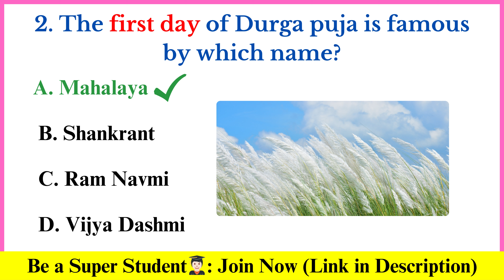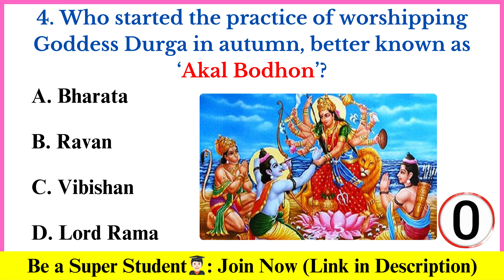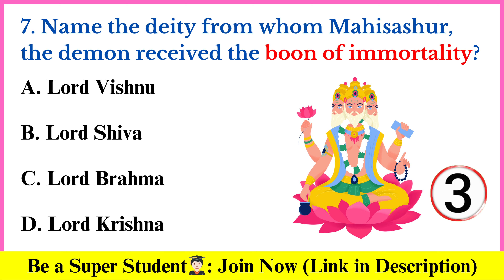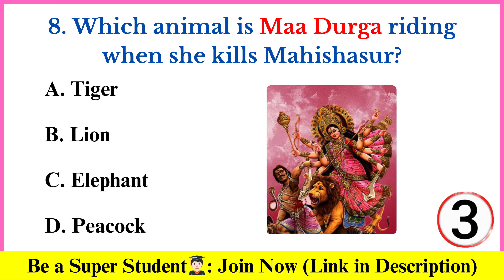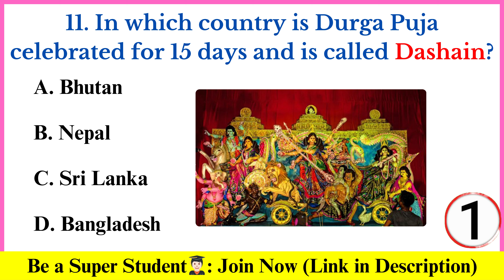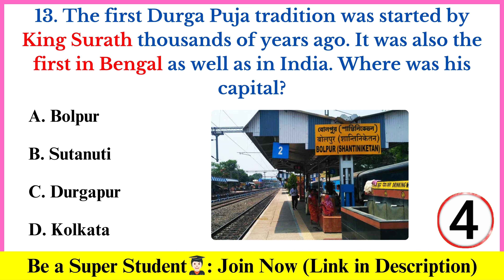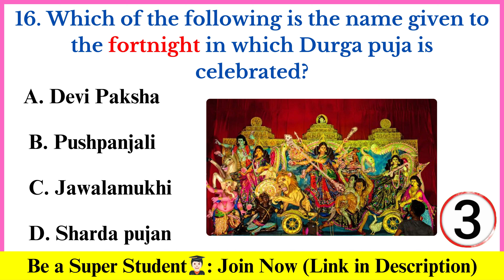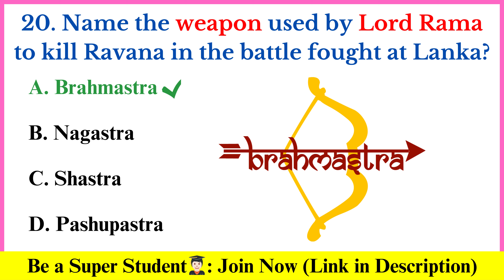Durga Puja GK Questions | Top 20 GK Questions and Answers | Durga Puja GK in English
👉🏻Why you should join & become a 𝐒𝐮𝐩𝐞𝐫 𝐒𝐭𝐮𝐝𝐞𝐧𝐭🧑🏻‍🎓?
1. Exclusive Premium Videos for Super Students
2. Early access to New Videos 💥
3. Members Shout-outs ❤️
4. Exclusive Quizzes & PDFs of all videos 🙌 for Super Students.
5. Priority reply and highlighted Comments 💫

💕Don't Wait !!! 𝐁𝐞 𝐚 𝐒𝐮𝐩𝐞𝐫 𝐒𝐭𝐮𝐝𝐞𝐧𝐭 now 😍

Hello Everyone,
Welcome back, in today's video we are going to learn some of the most important General Knowledge questions and answers that will keep you ahead of anyone else. hope you guys are enjoying this series. your support is my strength, so kindly like, share & subscribe, and stay connected for more important videos like this.

☑️Other Queries :
gk questions
durga puja quiz
durga puja quiz with answers
durga puja 2023 quiz
durga puja quiz questions and answers
durga puja gk questions
durga puja quiz in english
best durga puja quiz questions
Top 20 Quiz Questions About Goddess Durga
indian festival quiz
quiz on indian festival
festival quiz
festivals in india
Navratri Special
Durga Puja Special
Quiz on Goddess Durga
Quiz on Maa Durga
Durga Quiz
Durga Puja Quiz
Navratri Quiz
Durga Puja Quiz Questions
Top 15 quiz questions about maa durga
Goddess Durga
Goddess Durga Quiz
Hindu God Quiz
Top 20 Quiz Questions
Top 20 Quiz Questions about Maa Durga
Goddess Durga Quiz in english
Mythology Quiz Questions in english
Maa Durga Quiz
Hinduism Quiz
Maa Durga Puja Quiz Questions
Mythology Quiz
Mythology Quiz Questions
Online quiz on durga
Hindu God and Godess Quiz
Top 25 Quiz Questions about Maa Durga
Maa Durga Quiz Questions in english
 Durga Devi Quiz
Youtube Durga Quiz
Top Durga Quiz on youtube
Top 10 Quiz Questions On Goddess Durga
Top 10 Quiz Questions On Maa Durga
Top Questions on maa durga
Top Durga Puja Quiz Questions
Maa Durge Quiz
Navaratri Festival Special
Mythology
Navratri Quiz
Navratri Quiz Questions for Kids
Top Durga Puja Quiz Questions videos on youtube
Top 35 Quiz Questions
Navratri Quiz Questions and Answers
Top 35 Quiz Questions On Maa Durga
Mythology Quiz Questions and Answers
Mata Durga Quiz Questions
Top 35 Quiz Questions Videos
Devi Durga Quiz
Durga Puja Quiz Questions Videos
Mythology Questions
Devi Durga Quiz Questions
Devi Durga Special
Quiz
General Knowledge Videos
Quiz On God
Top 20 God Questions and Answers
Durga Quiz Questions Videos
gk quiz

☑️P.C: ALL THE PICTURES ARE AVAILABLE IN PUBLIC DOMAIN